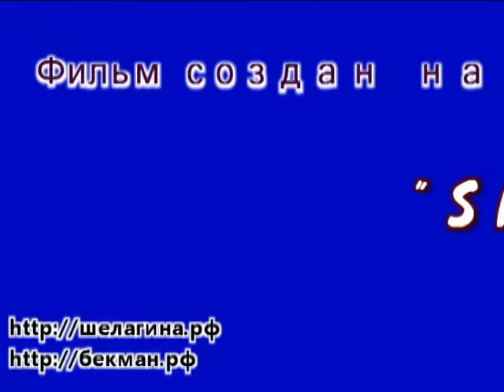Ирина Яновна в День Рождения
Мама в свой 92-й День Рождения декламирует стих Петра Войцеховского